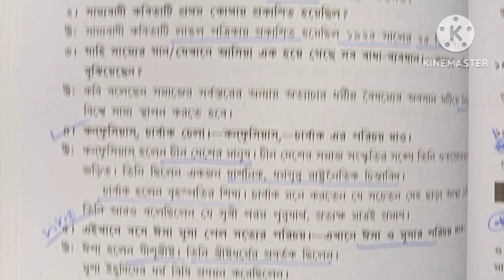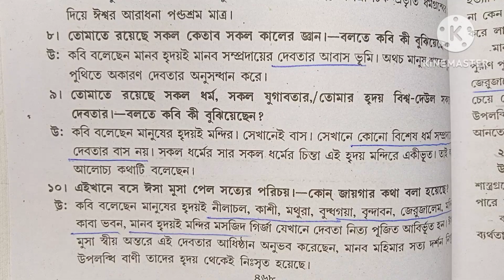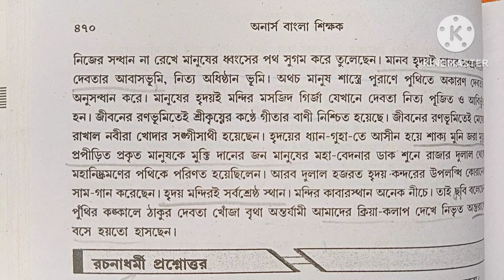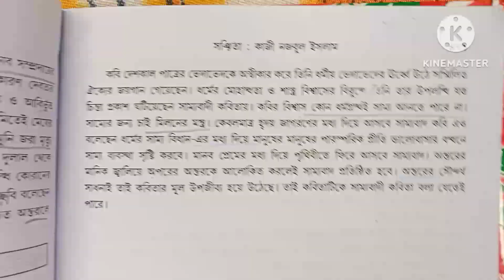সাম্যবাদী কবিতা/কাজী নজরুল ইসলাম/শর্ট ও সংক্ষিপ্ত প্রশ্ন উত্তর আলোচনা/kalyaniuniversity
সাম্যবাদী কবিতা/কাজী নজরুল ইসলাম/শর্ট ও সংক্ষিপ্ত প্রশ্ন উত্তর আলোচনা/

"সাম্যবাদী"-- কাজী নজরুল ইসলাম; কবিতা ও প্রশ্ন-উত্তর

🛑your quears 🛑
সাম্যবাদী কবিতা কাজী নজরুল ইসলাম
সাম্যবাদী কবিতর বিষয়বস্তু
samybadi kobita
Samybadi